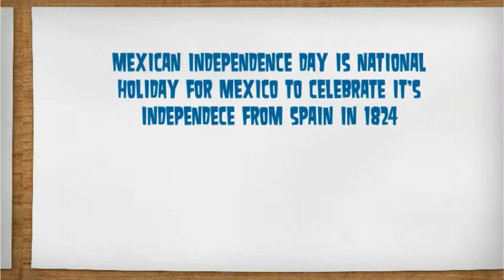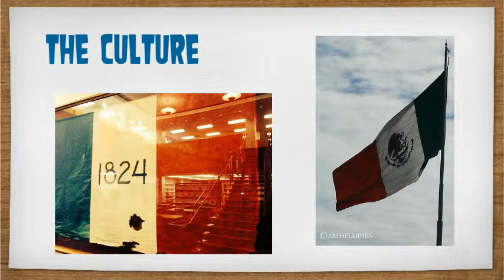Hispanic Holidays Derek Cox 5th